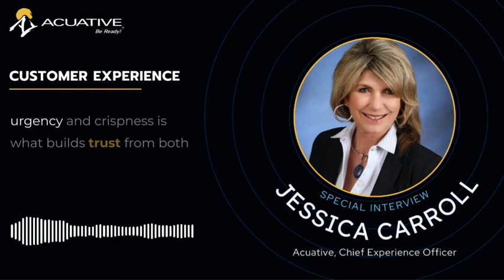Balancing Customer Experience and Operations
How do you balance customer experience initiatives while managing operational demands? They’re not mutually exclusive, says Jessica Carroll, Chief Experience Officer. In this interview, Jessica discusses the relationship between CX and operations and how both are crucial to a successful business.